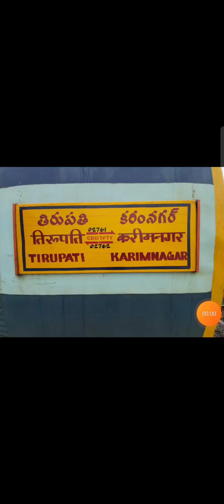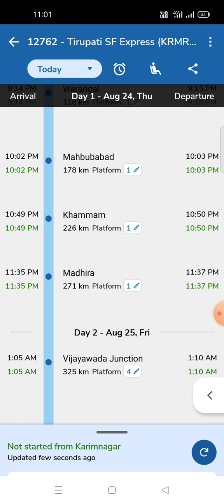12762 Tirupati SF express full journey | karimnagar to Tirupati | KRMR - TPTY | 12761